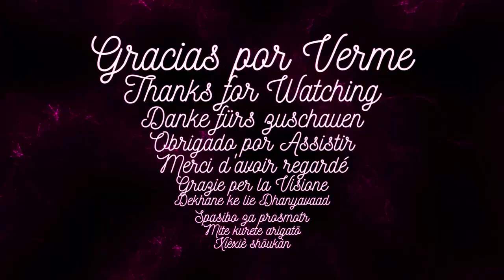Quilling Paper: Cesta en Filigrana de Papel | TUTORIAL 🧺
Aprendamos a hacer una cesta en filigrana.
🧺 Solo necesitas tiras de papel de 9 cm de largo por 0.30 cm de ancho
🧺 Tiras de 0.15 cm de ancho para poderlas pasar por el medio del tejido
🧺 Un peine y usaremos la parte fina del peine
🧺 Pegamento
🧺 Tijeras
🧺 Un trozo de papel para poder pegar sobre las tiras de papel
Puedes decorar esta cesta con las flores u hojas que tú prefieras.

❥Donde comprar materiales

Si puedo hacerlo, tú también puedes hacerlo. Despierta tu imaginación

"Siempre parece imposible hasta que se hace".- Nelson Mandela